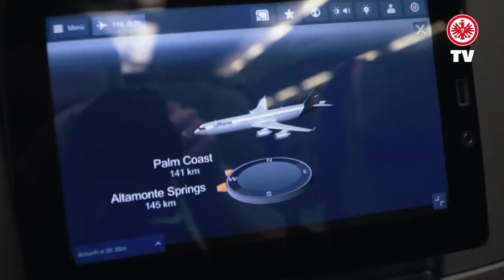Fredi Bobic über Trainingslager-Start von Eintracht Frankfurt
Die SGEagles sind in Florida angekommen, das Trainingslager hat begonnen! EintrachtTV hat mit Sportvorstand Fredi Bobic über die Vorbereitung, Kaderplanung und die sportliche Situation gesprochen.